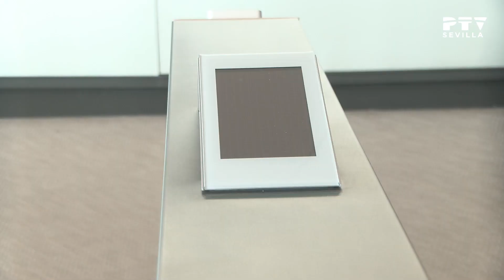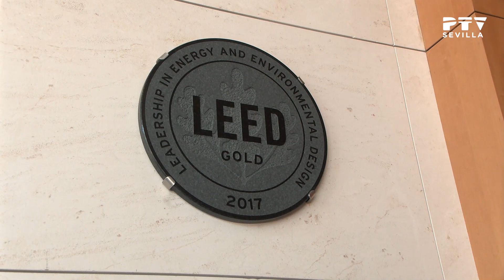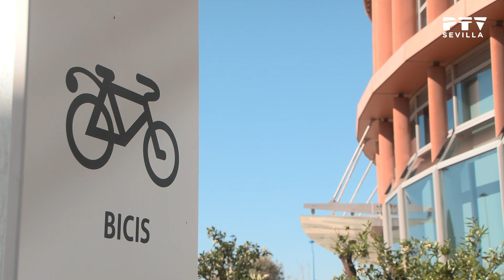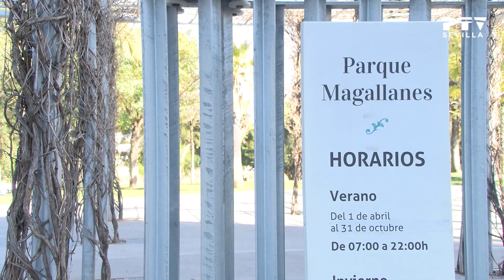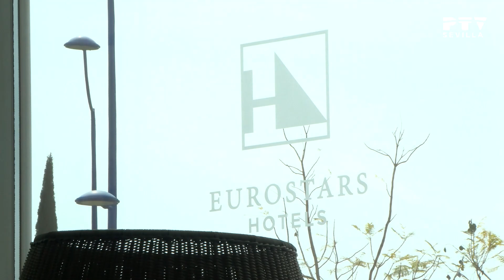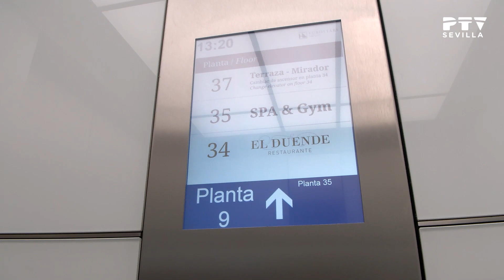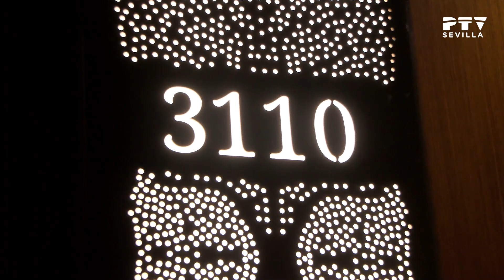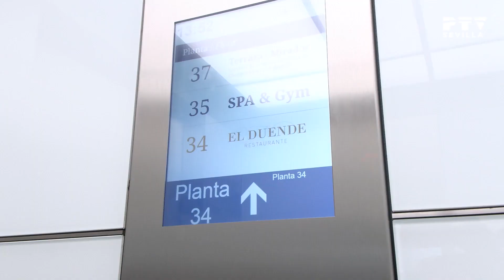🚶‍♀️ Paseando X Sevilla 🧭 Torre Sevilla © (05/05/2023)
Visitamos los lugares más emblemáticos de Sevilla con Isa Limón.